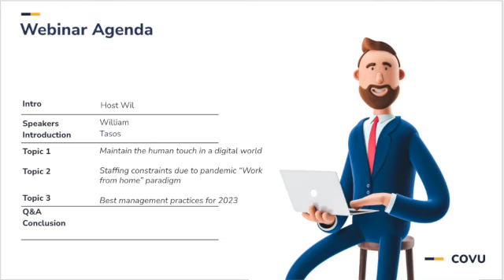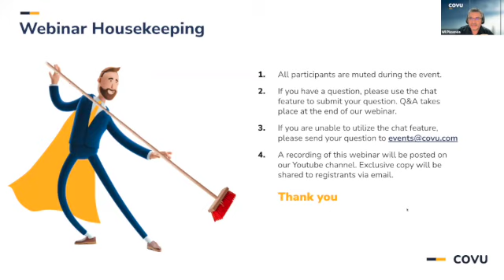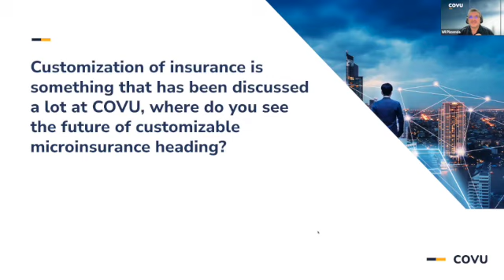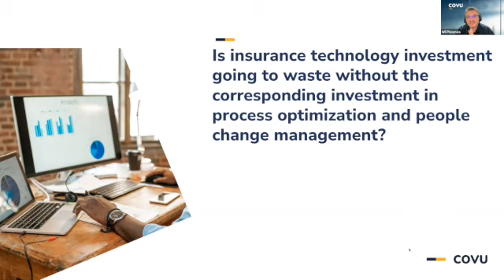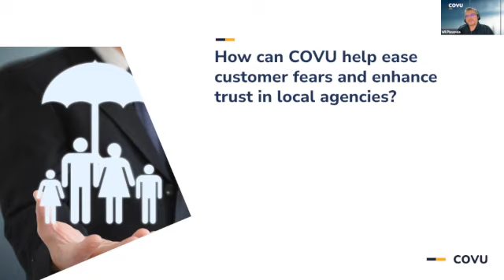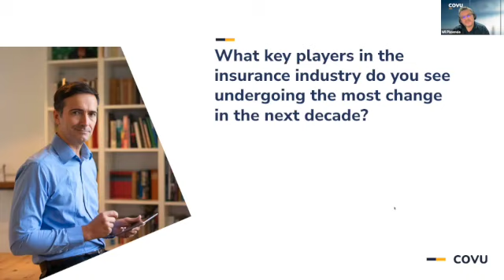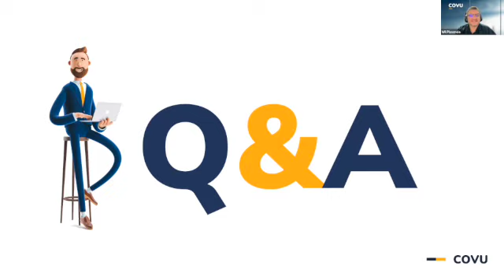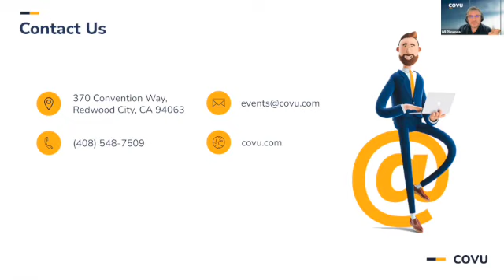"How to not let you agency run you" COVU's Webinar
Our first Webinar was a success! In this webinar Tasos Chatzimichailidis and William Malone discuss about maintaining the human touch in a digital world, how can small independent agencies adapt quickly to large scale change, the best management practices for 2023, how can COVU help with tracking and cross selling and much more.

03:51 What is COVU?
10:08 What opportunities in the insurance industry do you see arising as we move our society further online?
14:40 Where do you see the future of customizable microinsurance heading?
17:53 Is insurance technology investment going to waste without the corresponding investment in process optimization?
20:49 How has customer’s lack of trust in insurance companies been affected by the pandemic?
25:13 How can COVU help ease customers fears and enhance trust in local agencies?
27:45 How can collaboration with COVU support your agency's operations?
30:41 What key players in the insurance industry do you see undergoing the most change in the next decade?
33:42 How can small and independent agencies adapt quickly to large scale change in the industry?
38:31 Q&A

COVU is founded and advised by a team of insurance, finance, and tech industry veterans with a passion for transparent and unbiased advice. COVU’s mission is to help both everyday people and professional advisors manage risk and insurance smarter. We help our customers find and fill their coverage gaps and achieve true peace of mind.